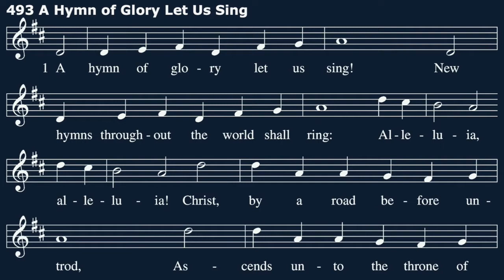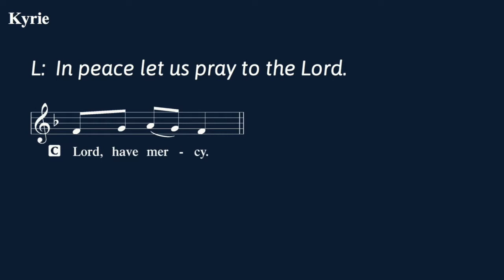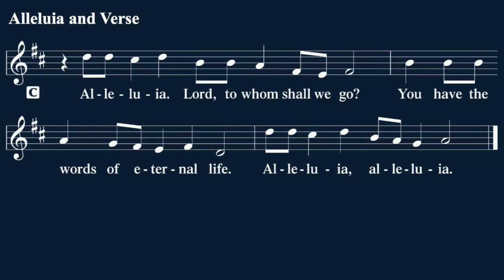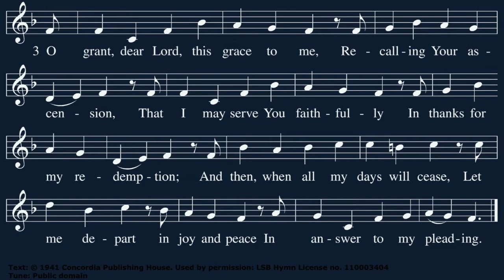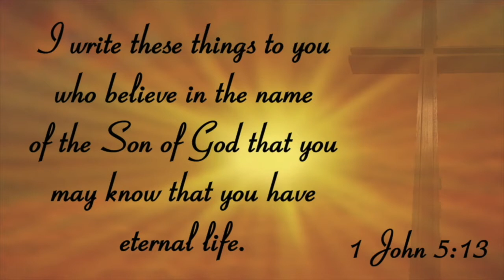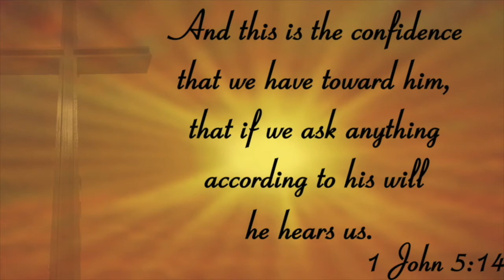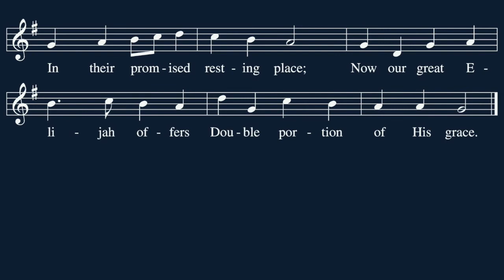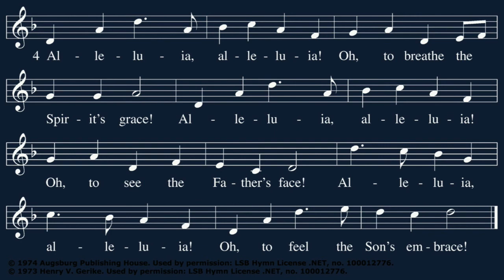Traditional Service for May 16